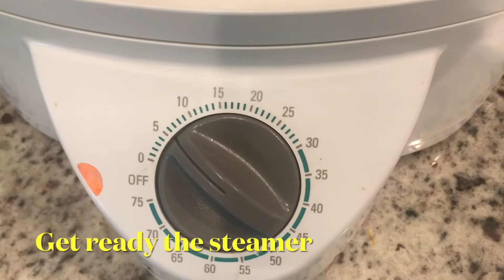HOW TO COOK EASY AND HEALTHY MEAL😘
This recipe that I love to cook because it was healthy and easy and yummy 😋.

Ingredients:

1/2 portion of cauliflower
2 pcs carrots
1 1/2 pre - cut tofu
3 pcs celery
1 pc jalapeño
3 Small bell peppers ( different color)
1/2 onion
4 cloves garlic
2 tablespoons soy sauce
1 tablespoon Worcestershire sauce
1/2 teaspoon fish sauce
2 tablespoons oyster sauce
1/2 teaspoon black pepper